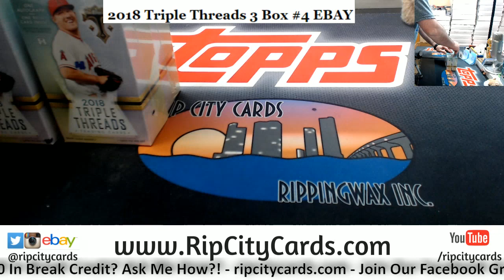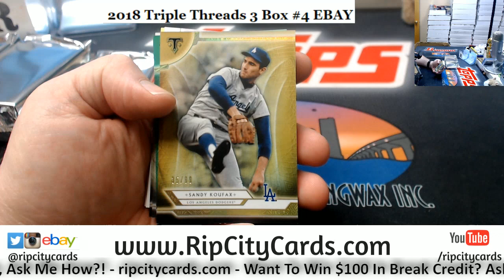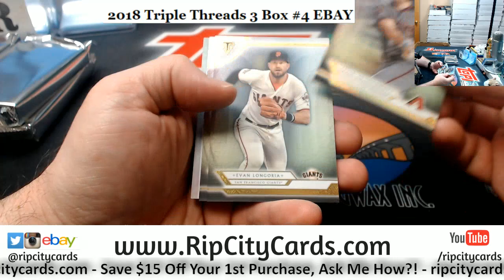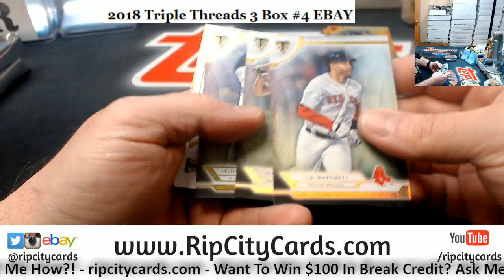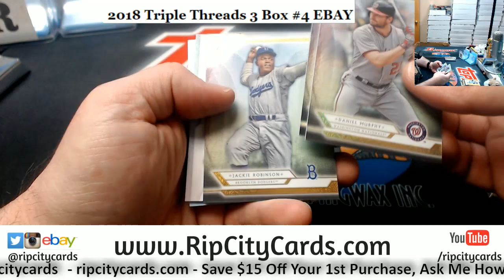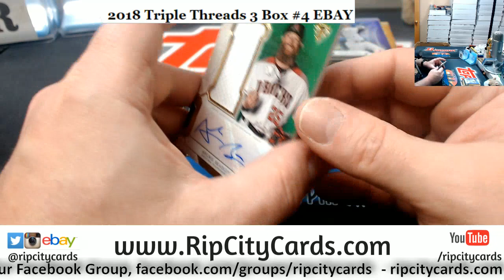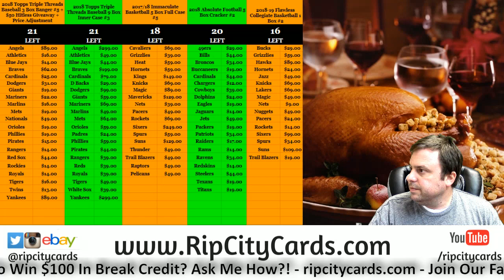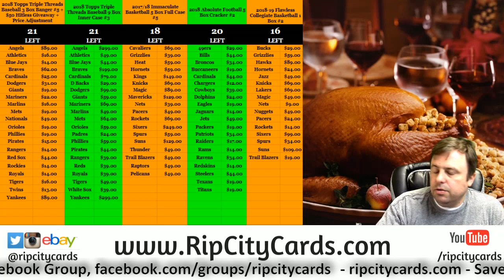2018 Topps Triple Threads 3 Box #4 ebay